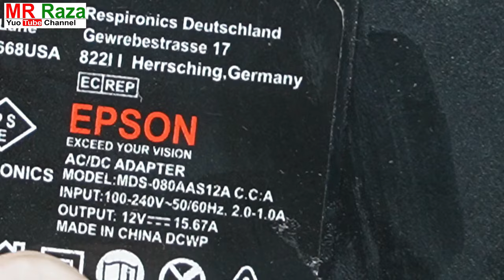Best & Heavy Power Supply For Dc Room Cooler/Dc Fan/Dc Motor / Best Power Supply For Dc Load (20A)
Doston is video ko banane ka maqsad ye tha ke ap ko bataya ja ske ki ap ko apne gher ki dc load (dc Fan)(dc air cooler)(dc motor) chalane ke liye kon sa Power Supply purchase kerna chaye
Buy This Power Supply In appropriate price (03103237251)

 @Raza Electronics
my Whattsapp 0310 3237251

Cheap & Best Dc Motor Quality / How To Check Dc Motor / Mr raza / Dc Motor Quality Complete Details

Solar Dc Motor | How To Chose Solar Dc Motor | Solar Dc Motor Price Complete Guide In Hindi Urdu

How To Convert Ac Water Pump Into Dc Water Pump |How To Make Dc Solar Water Pump |mr raza | Dc Motor

AC DC Fan Circuit Problems Solution Easy Details Tips In Urdu Hindi / AC DC Fan Ka Jugar